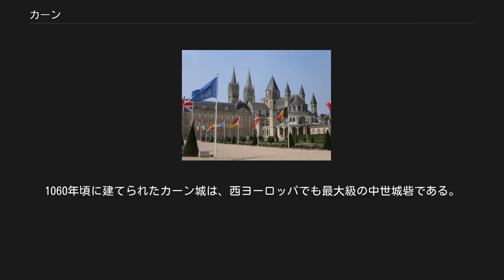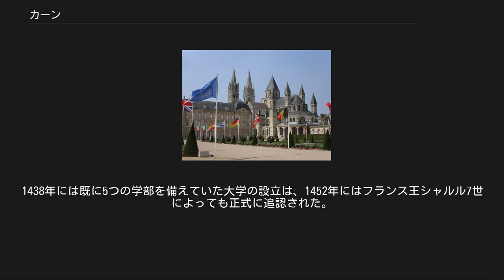カーン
カーン（Caen [kɑ̃] ( 音声ファイル)）は、フランスの北西部に位置する都市で、カルヴァドス県の県庁所在地である。
カンとも表記される。
 フランスを代表する城下町の一つ。
1999年現在の人口は約11万4千人、面積は26km2。
近隣コミューンと併せた人口は約20万人、カーン都市圏は37万人の人口を有する。
 第二次世界大戦の終盤、ノルマンディー上陸作戦の後、ドイツ軍と英連邦軍によりカーン周辺は2カ月近くにわたって激戦地となり、街も連合軍によるドイツ軍を狙った空襲（しかし駐留していた第12SS装甲師団は街を出ており、フランスの民間人だけが多数犠牲となった）により聖堂と病院を残し灰燼に帰した。
カナダ軍とイギリス軍がカーンを確保したのは1944年7月9日である。
街の再建には14年間（1948年 - 1962年）が費やされた。
 カーン城 カーンはローマ時代には'Catumagos',として知られており、ゴール語でmagosは野原、 catuは戦いを意味する。
 ローマ時代を通して小さな入植地のままであったが、10世紀にはノルマンディー公の支援のもとで大きな発展をみた。
 カーンは中世からの歴史を持ち、ノルマンディー公兼イングランド王ウィリアム1世の建てた城、修道院、教会などの歴史的建造物で知られる。
1060年頃に建てられたカーン城は、西ヨーロッパでも最大級の中世城砦である。
 またウィリアム1世は王妃マティルダとの結婚を改悛するため、街に2つの修道院を建設させた。
1063年に完成された男子修道院は聖エティエンヌ（ステファノ）に、1060年に完成された女子修道院は聖ジルに献堂された。
両修道院は後に廃止され、建物は現在はそれぞれ、市庁舎と地域圏議会議事堂として使用されている。
 第二次世界大戦の犠牲者への記念として、平和記念碑（Mémorial pour la Paix）が建てられている。
 カーン大学は1432年、イングランド王兼フランス王ヘンリー6世の叔父でフランス摂政ベッドフォード公ジョン・オブ・ランカスターにより創立された。
1438年には既に5つの学部を備えていた大学の設立は、1452年にはフランス王シャルル7世によっても正式に追認された。
1944年に空襲により破壊された後、1948年より再建が開始され、1957年に新校舎が落成した。
 都市交通はバスとゴムタイヤトラム（2002年に導入、TVR方式）が主力。